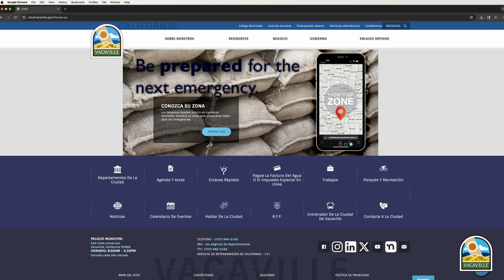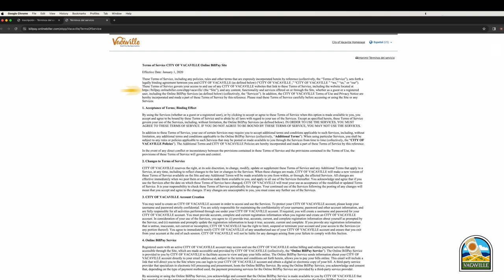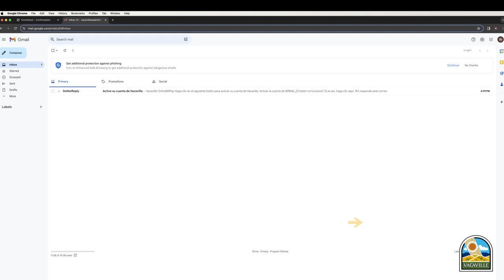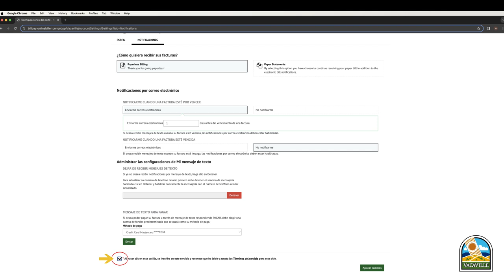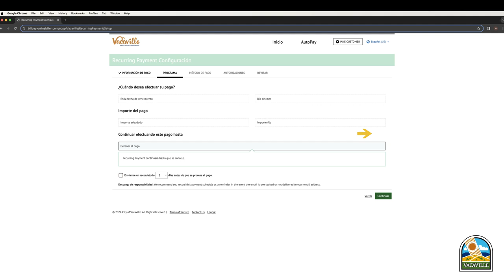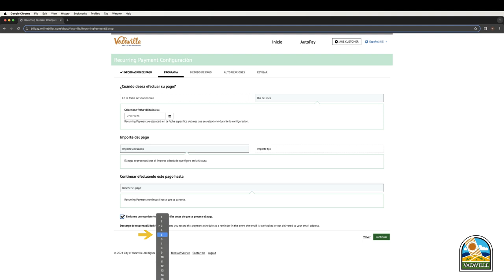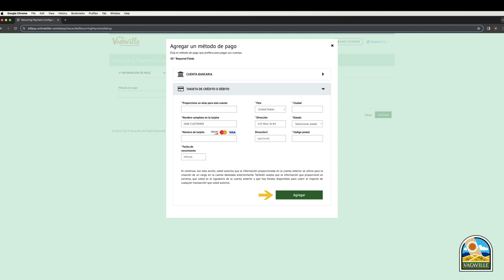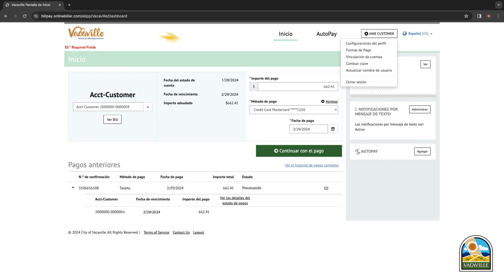Cómo pagar su factura de servicios públicos de Vacaville por Internet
Aprenda cómo pagar su factura de servicios públicos de la ciudad de Vacaville en línea, configurar el pago automático, navegar por el portal de pago en línea y más.

Visite CityofVacaville.gov/UtilityBilling para obtener más información.